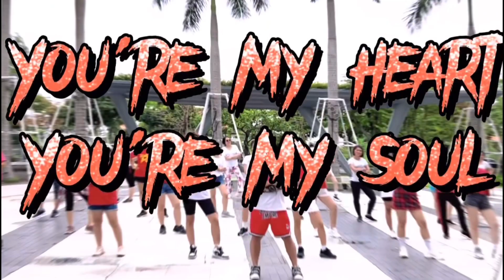YOU ARE MY HEART YOU ARE MY SOUL | Zumba | Bài nhảy cùng chân phải